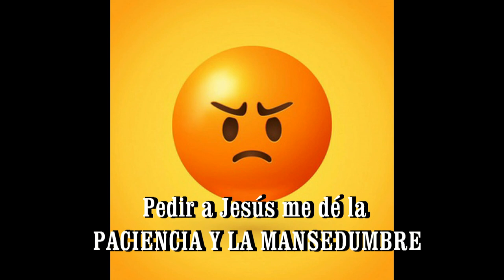GIOVANNI BLANCO DESEO